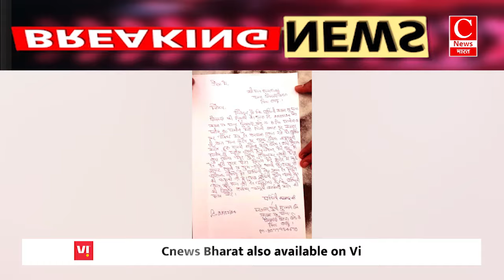दो पक्षों में हुआ झगड़ा जमकर चले ईंट पत्थर || Cnews Bharat